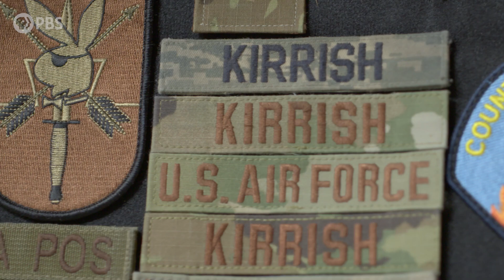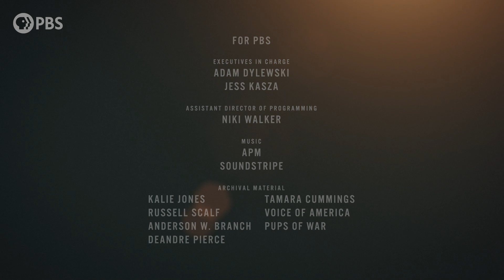The Unbreakable Bond Between a Veteran and His Dog | American Veteran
When U.S. Air Force Staff Sergeant Amjad “A.J.” Kirrish deployed to Syria, he didn’t expect to fall in love — let alone with an orphaned puppy. “Harley” and A.J. quickly bonded, and she became a source of comfort and stability for A.J. As his deployment wrapped up, A.J. began making plans to bring Harley back home to the U.S. with him. What came next proved to be a harrowing journey…

American Veteran: Keep It Close tells the stories of U.S. military veterans and the special objects they carried during deployment and beyond. These objects, ranging from a puppy to a vial of lip gloss, have provided everyday comfort and hope to the veterans — and offer civilians a window into the veteran experience. Although the stories are unique to the individual veterans and their military service, the concept of mementos and the emotions they can generate are universal.

Watch the four-part PBS broadcast “American Veteran” starting October 26 (check your local listing), and listen to the podcast “American Veteran: Unforgettable Stories” wherever you get your podcasts.

PBS Member Stations rely on viewers like you.